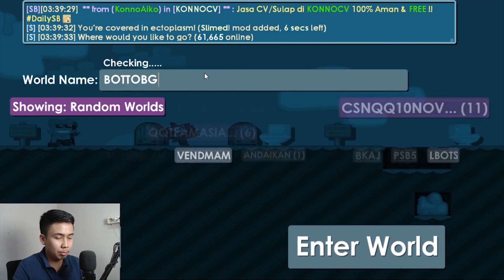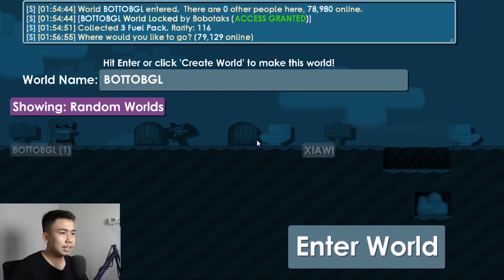MASSING YG DAPAT LIPAT GANDAKAN WL KALIAN | Dirt to BGL #5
Hello Semuanyaaa

Sampai Jumpa DiVideo Selanjutnyaaa
See Yaaa...👋👋👋